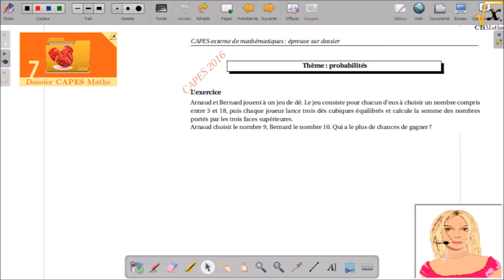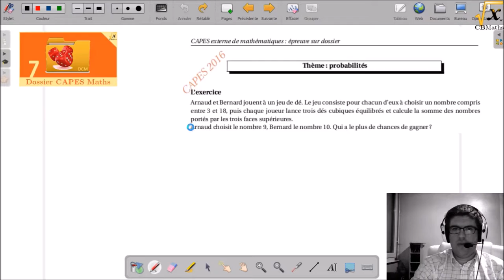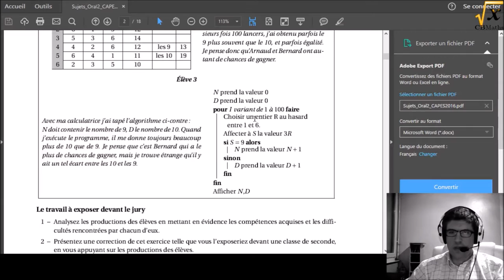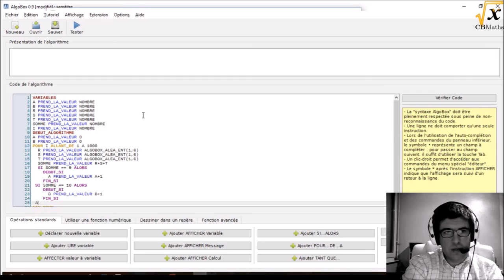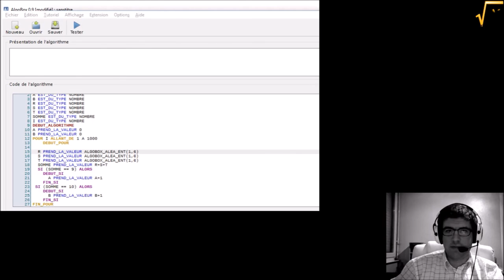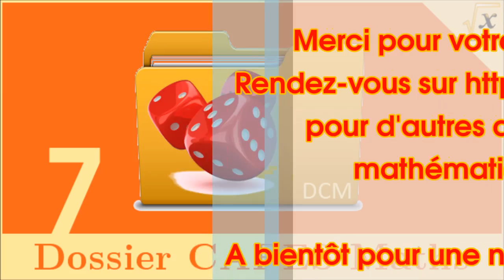Le jeu de dés | Dossier CAPES Maths 2016 #7